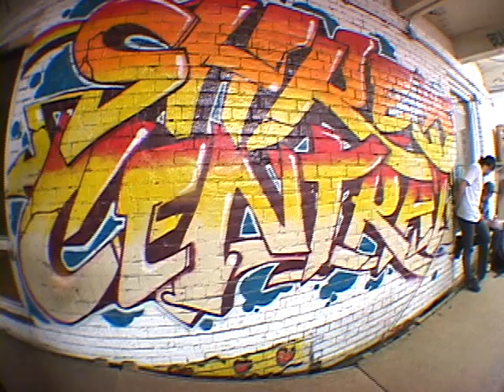Skateboarding - R.I.P Shred Central - Toronto Ontario Canada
Here is some old footage. Good times have been had at Shred and it was a decade of awesomeness!!!

All shot and edited by the one and only Mr. Essner a.k.a The Eclipse who is a fishing Guru, check him out